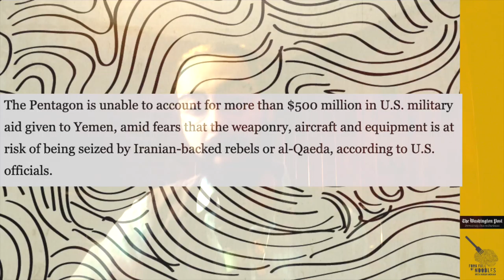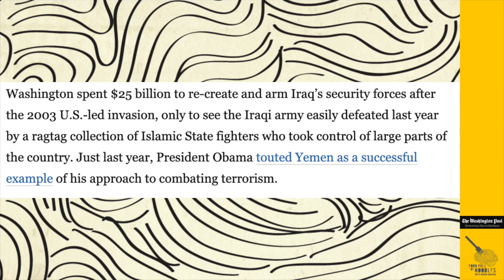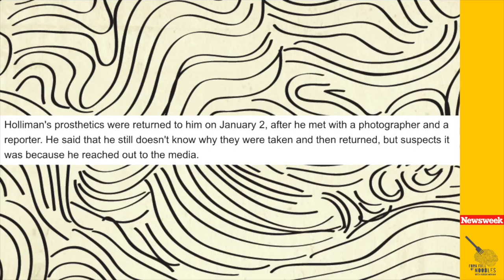The Big Reasons To Be Anti War (Part 2) - Economic Sanctions & the Veteran Cost!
We continue talking about the many reason being Anti-War is important! From the Empire's obsession with Economic Sanctions on a global level and the human cost in terms of our Veterans!